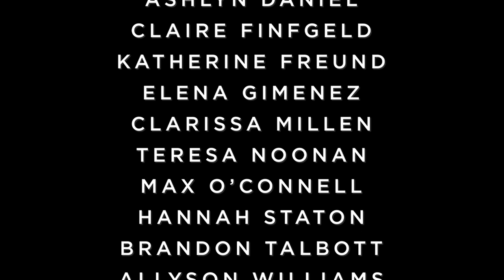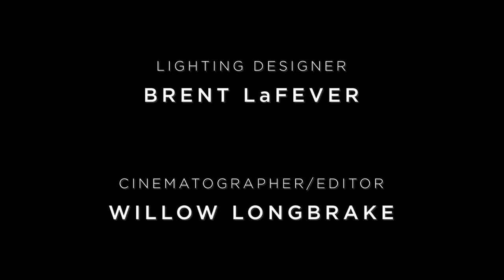The Space Between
"The Space Between" explores the dynamics between those who move in the same space - incapable of touching one another. They remain ever proximal but hardly tangential, innocent of their plural singularity.

Choreography by Gaspard Louis
Music composed by Michael Wall
Filmed and edited by Willow Longbrake